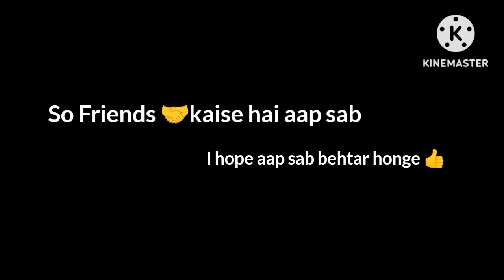New stylish suit design 😍// stitched suit design for girls ❤️ // suit ideas 😘stylebysana